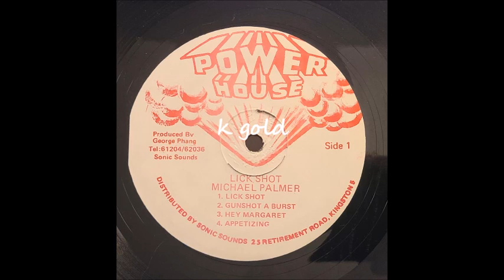Michael Palmer - Hey Margaret - Power House LP - 1985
Michael Palmer
Hey Margaret
Power House LP - Prod. By George Phang - 1985